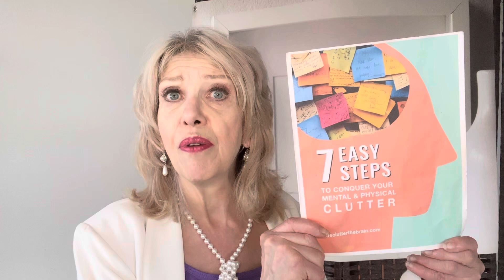PICKLEBALLERS UNITE!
Pretty Pickleballers’ Giveaway, hostessed by Karen Conticello-Teffts, ends tomorrow,  and there's still time to check out the goodies and short talks from my colleagues!